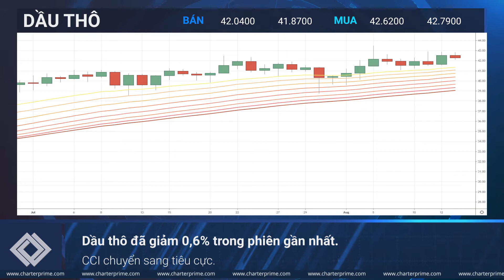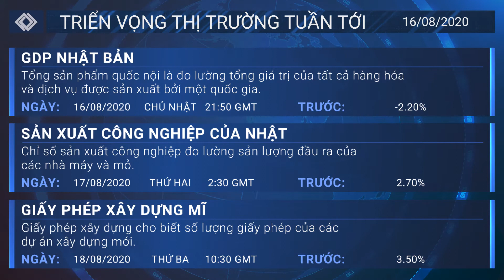Daily Market Outlook | 16th August 2020 [Triển vọng thị trường hàng ngày | Ngày 16 tháng 8 ăm 2020]